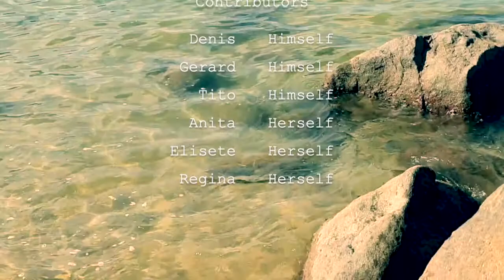ASIA EPIC JOURNEY | CINEMATIC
My second attempt on cinematic video attempt taken in Nov 2018 with group of friends traveling to Cambodia, Vietnam and Singapore.

TOOLS
VIDEO - SAMSUNG S9
MOVIEMAKER - IMOVIE

DRONE SHOTS CREDITS TO
Tito Kabir @kabirjt